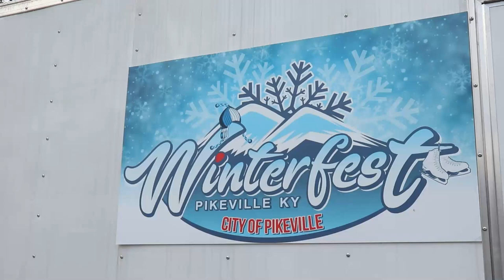Pikeville's 2023 Winterfest is Coming to an End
The final days for Pikeville's 2023 Winterfest will be Thursday, December 28 - Sunday, December 31.  The event is scheduled to return around Christmas 2024.